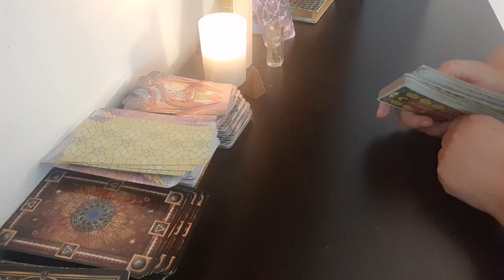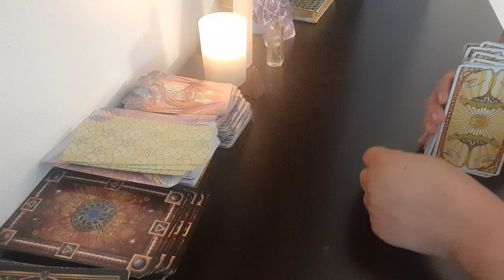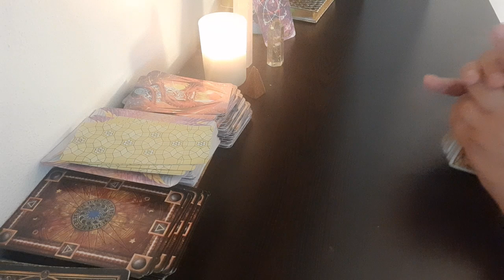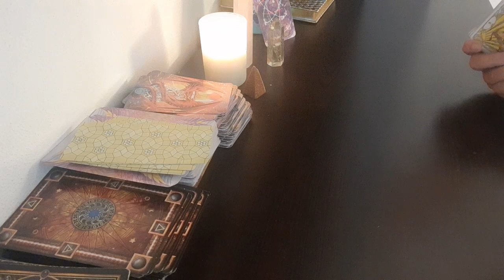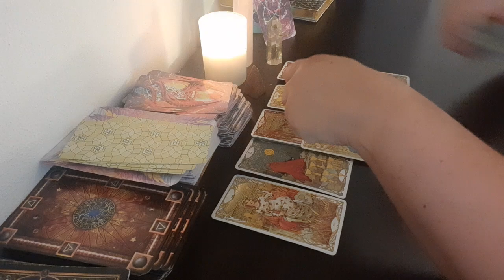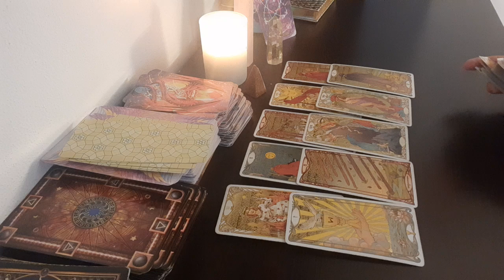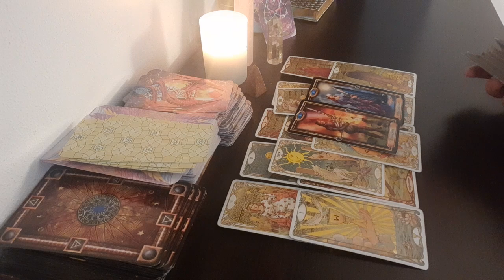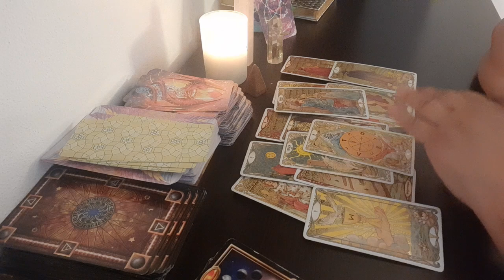Čo potrebujem na sebe zmeniť?💏🌹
Moje osobné výklady sú založené na tarotových kartách a sú veľmi intuitívne. Pomáham ľuďom získať jasný pohľad na ich situáciu a poskytnúť im nápady a rady, ako sa môžu pohnúť vpred.

Cena za osobný výklad je 50€ a trvá zvyčajne 60minút.
Vyklad cez WhatsApp je na neobmedzených odpočet otázok, tam rozoberieme úplne dopodrobna vašu situáciu .Výklad môže byť buď komunikácia cez WhatsApp alebo ako videonahrávka.

Zvukova nahravka WhatsApp
20min 25€

Ak máte záujem o osobný výklad, po úhrade platby si dohodneme termín. Teším sa na spoluprácu s vami! 🌹❤